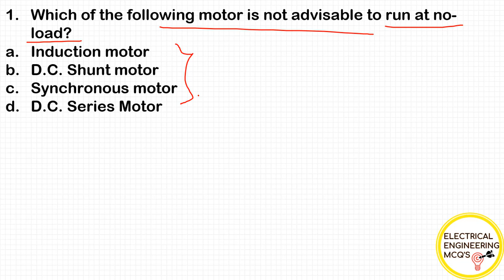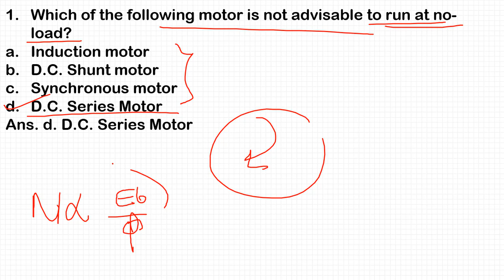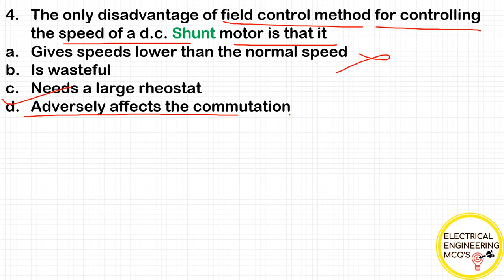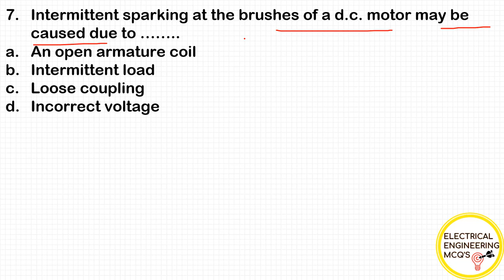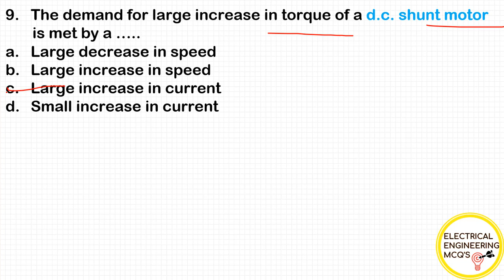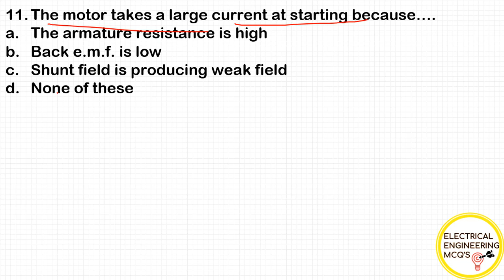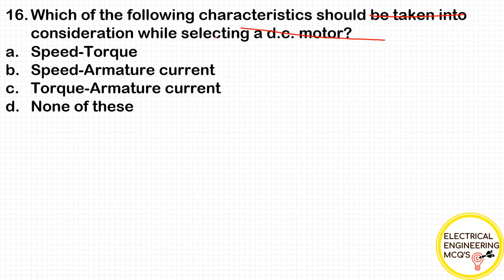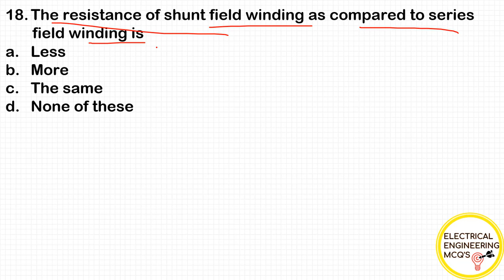Super 20 MCQs on DC Motor | BMC-JE | MSEDCL-JE 2019| 🔴 With हिंदी Explanation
Hello Everyone,

This is the very first session for the BMC Junior Exam 2019 and MSEDCL JE (Distribution) 2019. Session discusses the Concepts and MCQs of DC motor which is useful in every examination.